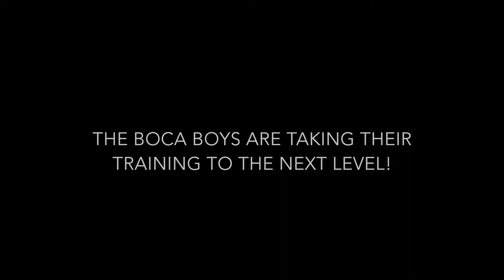Showcase Sundays | Boca Juniors Football School India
Best International Football Academy in India and in Bangalore